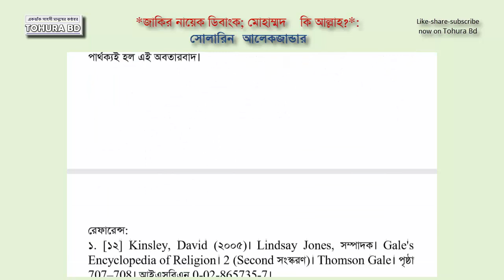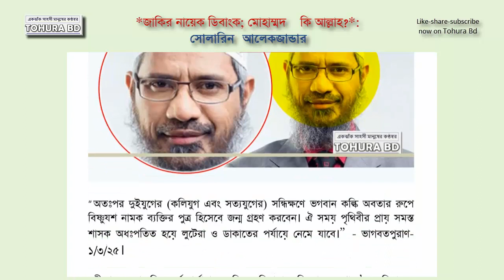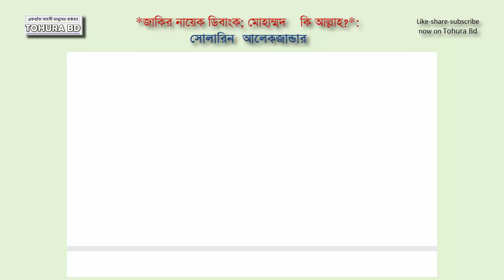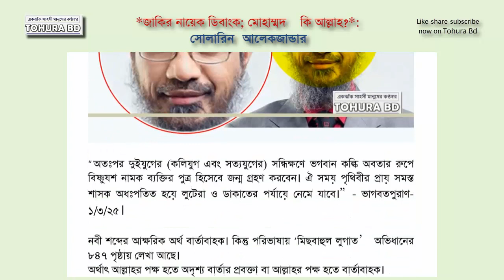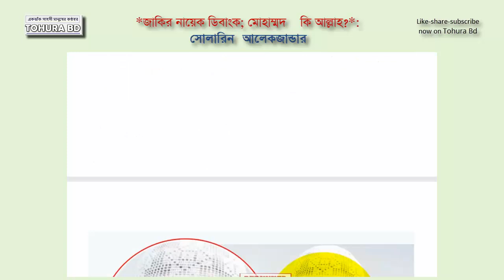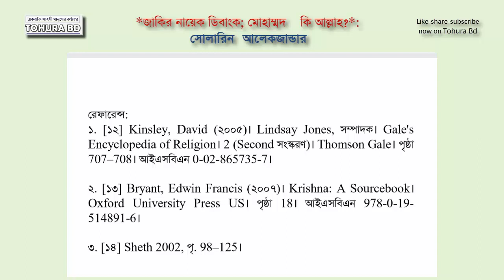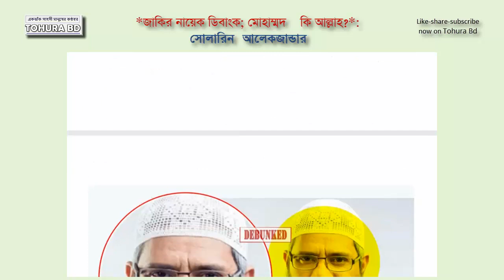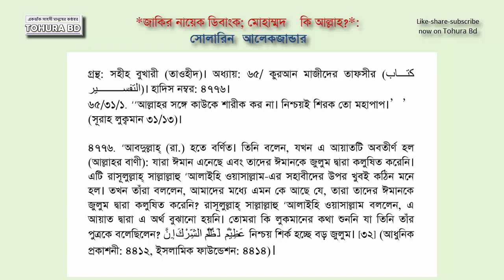জাকির নায়েক ডিবাংক। মোহাম্মদ কি আল্লাহ? Zakir Naik Dibang. Is Muhammad God?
"Zakir Naik Dibang: Is Muhammad God?"
In this episode of Dibang, renowned Islamic scholar Dr. Zakir Naik tackles the controversial question: Is Muhammad God? Join us as we delve into the teachings of Islam and the misconceptions surrounding the Prophet Muhammad's divinity. Dr. Naik offers valuable insights and clarifications on this important topic, shedding light on the true nature of Prophet Muhammad's role in Islam. Don't miss this enlightening discussion with one of the most respected voices in Islamic academia.
গ্রন্থ: সহীহ বুখারী (তাওহীদ)। অধ্যায়: ৬৫/ কুরআন মাজীদের তাফসীর (كتاب التفسير)। হাদিস নম্বর: ৪৭৭৬।
৬৫/৩১/১. ‘‘আল্লাহর সঙ্গে কাউকে শারীক কর না। নিশ্চয়ই শিরক তো মহাপাপ।’’ (সূরাহ লুক্বমান ৩১/১৩)।

৪৭৭৬. ‘আবদুল্লাহ্ (রা.) হতে বর্ণিত। তিনি বলেন, যখন এ আয়াতটি অবতীর্ণ হল (আল্লাহর বাণী): যারা ঈমান এনেছে এবং তাদের ঈমানকে জুলুম দ্বারা কলুষিত করেনি। এটি রাসূলুল্লাহ্ সাল্লাল্লাহু ‘আলাইহি ওয়াসাল্লাম-এর সহাবীদের উপর খুবই কঠিন মনে হল। তখন তাঁরা বললেন, আমাদের মধ্যে এমন কে আছে যে, তারা তাদের ঈমানকে জুলুম দ্বারা কলুষিত করেনি? রাসূলুল্লাহ্ সাল্লাল্লাহু ‘আলাইহি ওয়াসাল্লাম বললেন, এ আয়াত দ্বারা এ অর্থ বুঝানো হয়নি। তোমরা কি লুকমানের কথা শুননি যা তিনি তাঁর পুত্রকে বলেছিলেন? إِنَّ الشِّرْكَ لَظُلْمٌ عَظِيْمٌ নিশ্চয় শির্ক হচ্ছে বড় জুলুম। [৩২] (আধুনিক প্রকাশনী: ৪৪১২, ইসলামিক ফাউন্ডেশন: ৪৪১৪)।